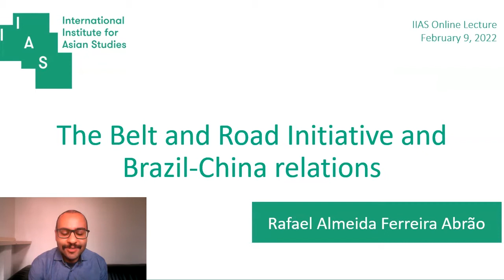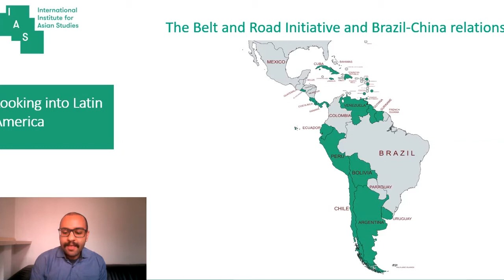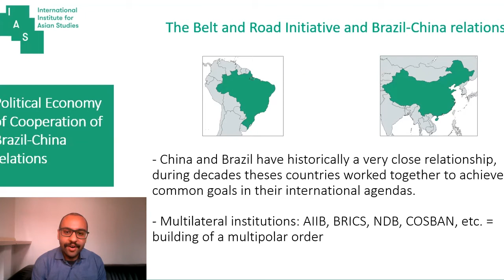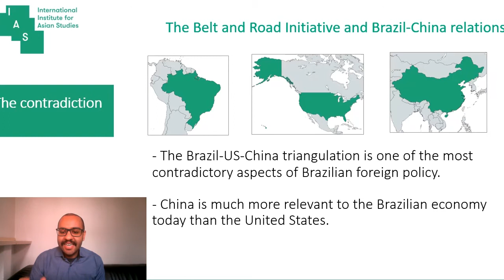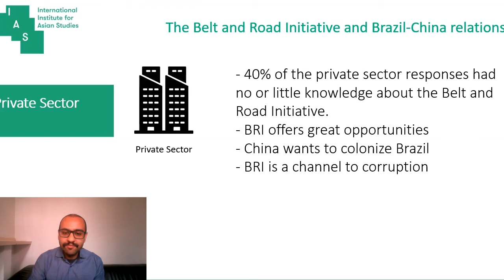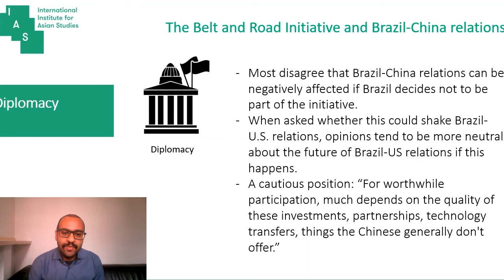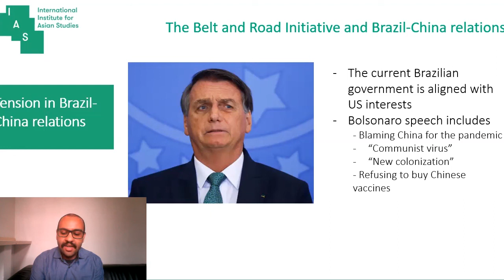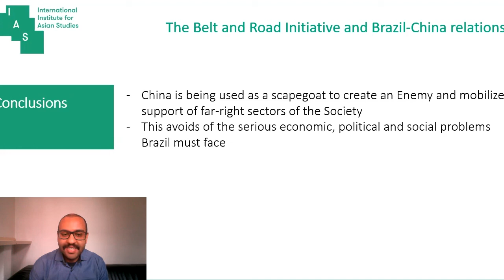The Belt and Road Initiative and Brazil-China relations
An online interactive lecture by IIAS fellow Rafael Abrão in the context of the joint research programme 'Energy Programme Asia (EPA): The Political Economy of the Belt & Road Initiative and its Reflections'.

09 February 2022, 11:00 ~ 12:00 am

The last two decades have marked China’s rise as Brazil’s main economic partner in terms of trade, investment, and finance. However, Brazil is not joining the Belt and Road Initiative. What are the reasons that led Brazilian policymakers to not formally join China’s new international strategy?

While China and the US are competing for influence and dominance in a key battleground – Latin America – Brazil is certainly the most prominent actor in this dispute. Brazil is caught in a dilemma of whether reject the Belt and Road Initiative (BRI) due to geopolitical concerns or to embark on the promises of economic growth that it might bring.

We discuss why Brazil and China have deepened relations in recent decades, but Brazilian policymakers have decided not to join the BRI. We explore this subject by examining:

i) how relations between Brazil and China have evolved to a high-level relationship in the last two decades in terms of trade, investment, and finance;
ii) the geopolitical and internal reasons for resistance in the Brazilian political and economic elite to sign a BRI agreement; and
iii) by making a set of interviews with academia experts, policymakers, government officials and business people to understand the reasons behind this decision. Our main argument is that the current far-right government's alignment with US geopolitical interests has blocked BRI-related negotiations.

Our main argument is that the current far-right government's alignment with US geopolitical interests has blocked BRI-related negotiations.

This talk is organised in the context of the joint research programme 'Energy Programme Asia (EPA): The Political Economy of the Belt & Road Initiative and its Reflections', supervised by Prof. Mehdi Parvizi Amineh. This joint research programme is held by the International Institute for Asian Studies (IIAS) and the Institute of World Politics and Economy of the Chinese Academy of Social Sciences (IWEP-CASS) in Beijing, China.

Rafael Abrão is a Research Fellow at the International Institute for Asian Studies (IIAS), Leiden University. He is a PhD candidate at the Federal University of ABC (UFABC). He holds a Master’s in Social Sciences from São Paulo State University (UNESP) and a Bachelor’s in International Relations from the Federal University of São Paulo (UNIFESP). At IIAS, he is a member of the 'Energy Programme Asia (EPA): The Political Economy of the Belt & Road Initiative and its Reflections'. He also works as a researcher in Energy and Sustainable Development at the Consejo Latino-Americano de Ciencias Sociales (CLACSO) and in Brazil-China relations at the Observatório de Política Externa e da Inserção Internacional do Brasil (OPEB).